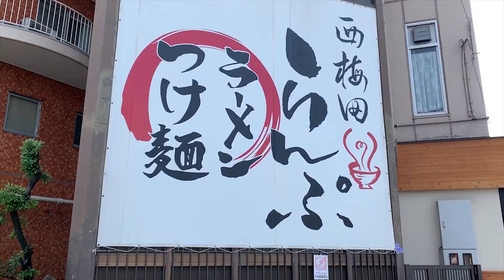A SIMPLE, Yet PORK FILLED Soy Sauce RAMEN That Goes Great With RICE! in Osaka Japan, Lampoo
SUSURU is introducing Japanese Ramen everyday!

[Today's Ramen]
"Lampoo"
Open 11am to 3pm, 6pm to 10pm
Close Irregular

The videos are English re-edit of videos we've already uploaded over at our Japanese channel.